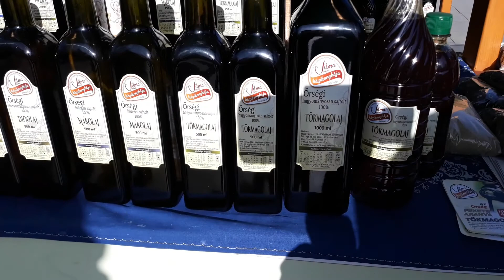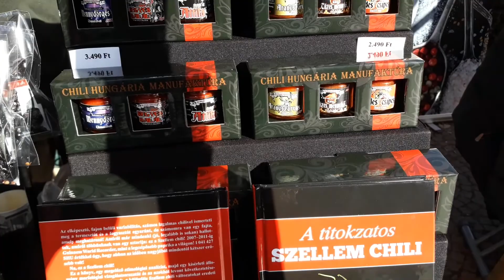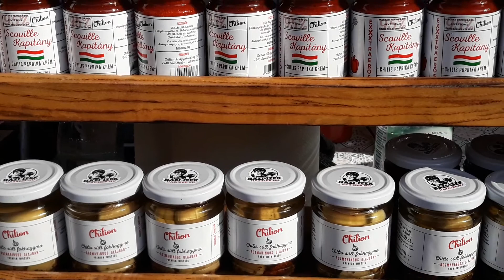XIII. Budapesti Mangalica Fesztivál (2020) 2. Rész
A kilátogató érdeklődő közvetlenül találkozhat az ország minden pontjáról érkező tenyésztővel és őstermelővel, sok esetben attól veszi meg a terméket, aki maga állította elő, így a kereskedelmi láncok kiiktatásával mindenki jobban jár. A vásárló nem kap hamisítványt, csak a Mangalicatenyésztők Országos Egyesülete (MOE) által ellenőrzött állományból kikerült végtermék lehet jelen a rendezvényen, mely szakmai felügyeletét az egyesület garantálja.

A mangalica termékek mellett kiváló magyar portékákkal, helyben sült mangalica ételekkel, egészben sült malaccal, kiváló borokkal és pálinkákkal várjuk az érdeklődőket.